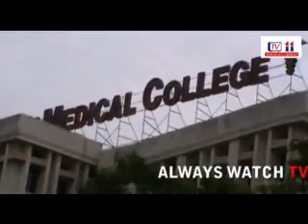TV11 HYDERABADNEWS JUNIOR DOCTORS PROTEST AT GANDHI HOSPITAL 2012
TV11 HYDERABADNEWS JUNIOR DOCTORS PROTEST AT GANDHI HOSPITAL